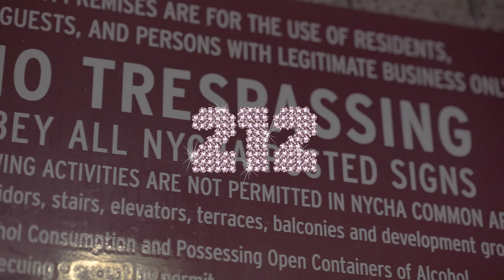Mekado x Phil Walker - 212 (Official Video)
Mekado x Phil Walker 212 produced by Mekado and filmed + edited by Lito Visuals.